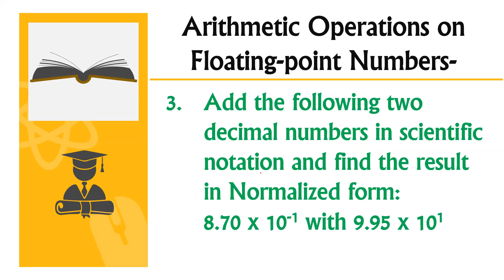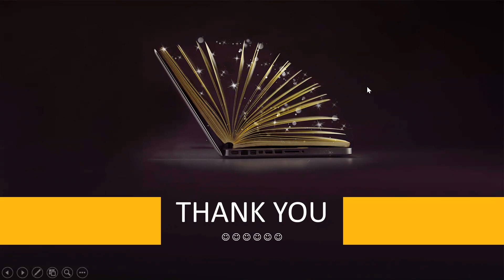DIGITAL LOGIC CLASS-59 (Arithmetic Opeartions on Floating-point Numbers)